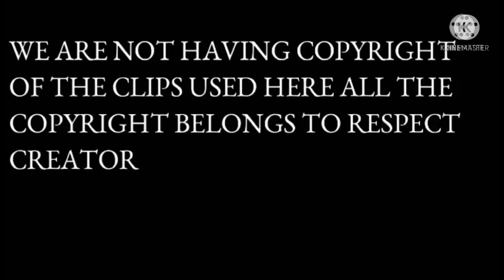PAANO MAG PALITADA NG KANTO#subscribe Sanico mix TV